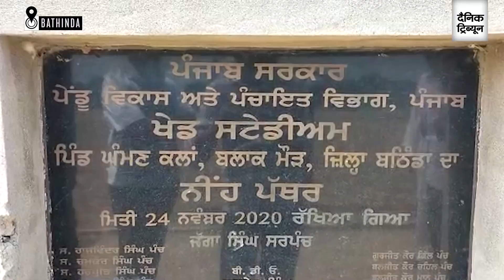Tempers flare over restoration of carcass disposal point in Maur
The issue regarding restoration of carcass disposal point (hadda rodi unit) at Ghuman Kalan village in Maur flared up with two factions (one in favour and the other opposing it) coming face to face today. Later, a heavy police force had to be deployed in the village.